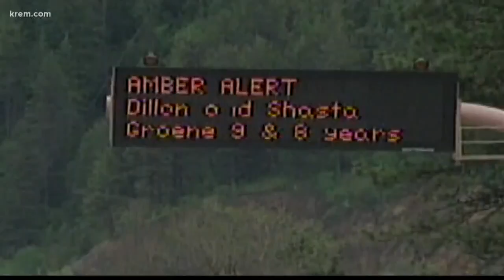Rare number of death penalty cases in Idaho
As KREM 2's Alexa Block learned, death penalty cases like this are extremely rare.